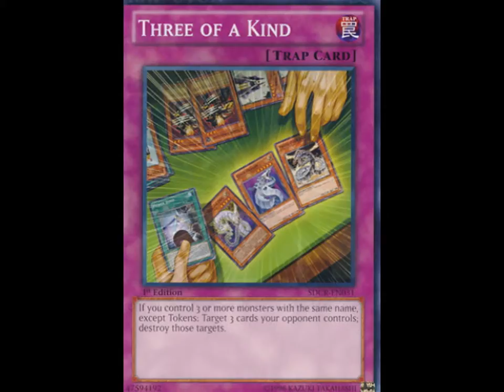My Yugioh Cyber Deck list part one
I will Have the other part done Next Sat See Ya!~